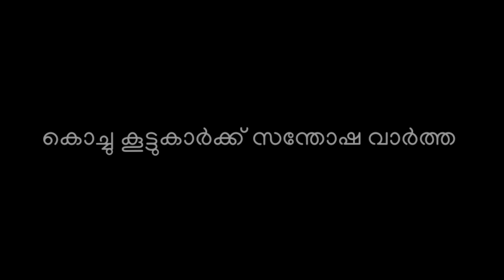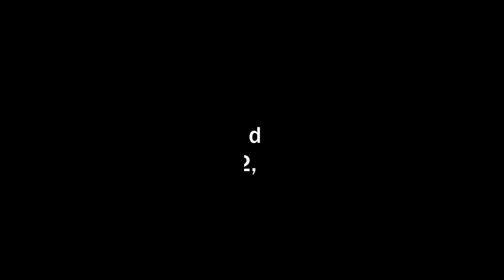3 DAYS VISION BUILDING SCHOOL THRIUVALLA